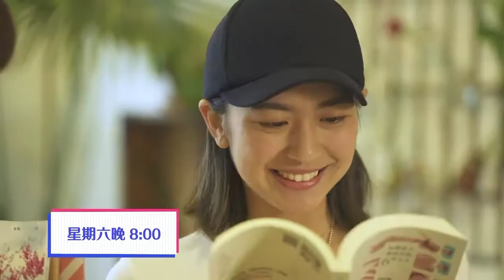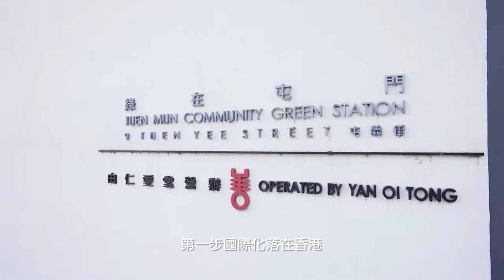J2 MARK SIX 044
ma   rk six